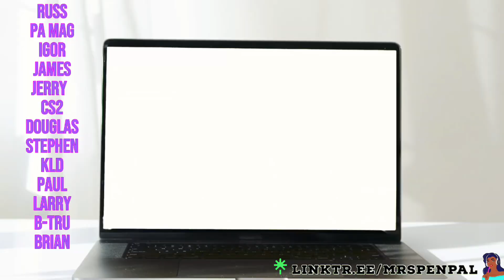Forestella - “BAD ROMANCE” | SINGER FIRST TIME REACTION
In this new first reaction to Forestella - Bad Romance Lady Gaga cover from the Immortal Songs  I encounter Forestella musical fusion and vocal prowess. The moment their harmonious voices filled the air, I was immediately captivated by the sheer artistry of their performance, which seamlessly blended classical and contemporary elements. Honestly, the bass voice of Ko Woo Rim took me out with the first seconds of opening his mouth, the rest is history.

Have a video you want MrsPenPal to react to? Share it here so she sees it 1st:

As the familiar melody of "Bad Romance" unfolded through Forestella's interpretation, the lyrics were delivered with a newfound depth and resonance. Their powerful vocal solos and ability to infuse new life and dimension into a popular hit while preserving its essence was a testament to their artistic vision and vocal dexterity. Their command of the french language  was a captivating reminder of how music can transcend genres and boundaries, resulting in a performance that resonates with both the heart and the soul. I got really teary-eye and experience hysteria.

Join me as I discover this new music as a musician and singer reacting to this song. Looking forward to hearing from you concerning this video ! What a time I had reviewing, analyzing, this song and providing vocal and performance insights concerning this song! Sit back and relax🌌🎵

Topics: Music, Pop Music, Music of Asia, Music of Latin America

new Forestella reaction
Forestella bohemian rhapsody reaction Forestella despacito reaction
First time reaction to forestella
Forestella despacito reaction